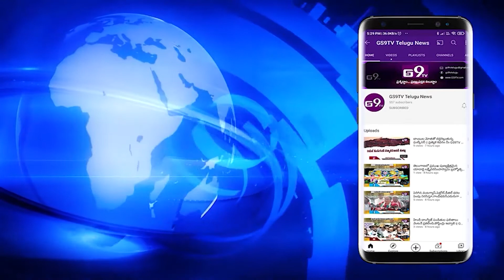అమీన్పూర్ మున్సిపల్ కు 6 కోట్ల రూపాయల అభివృద్ధి పనులు శ్రీకారం || GS9TV TELUGU NEWS